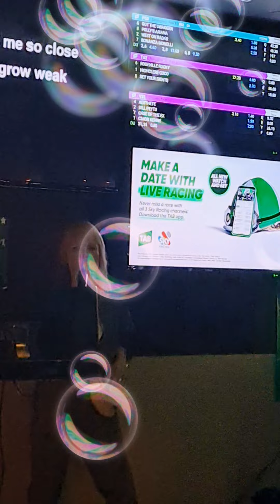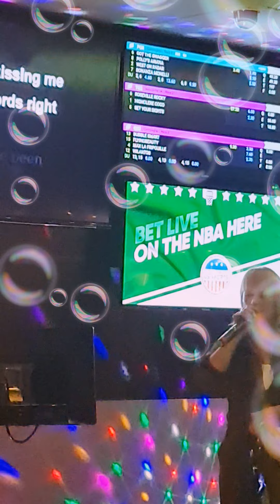Vicky at Redbank Plains Tavern, June 26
You Took The Words Right Out Of My Mouth by Meatloaf